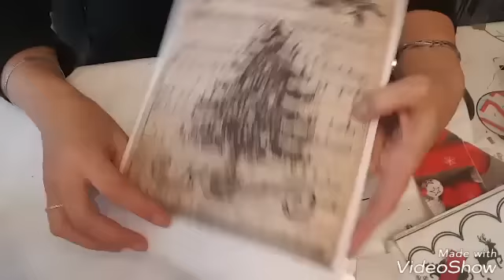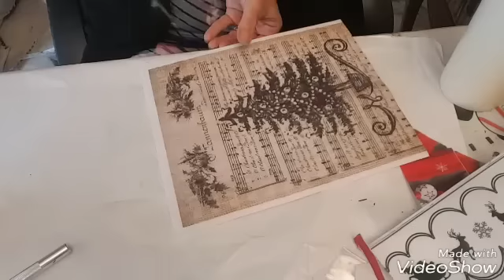Atelier personnaliser des bougies transferts photos idée cadeau 😉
Bonjour à tous bienvenue sur ma chaîne latelier de joelle31😉 Aujourd'hui on personnalise des bougies avec des transferts photos ou des serviettes papier 😉
Facebook l atelier de joelle31
Instagram l atelier de joelle31 😉
lien de la vidéo transfert photos sur bougie